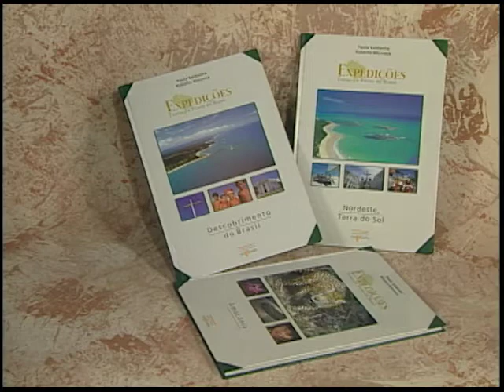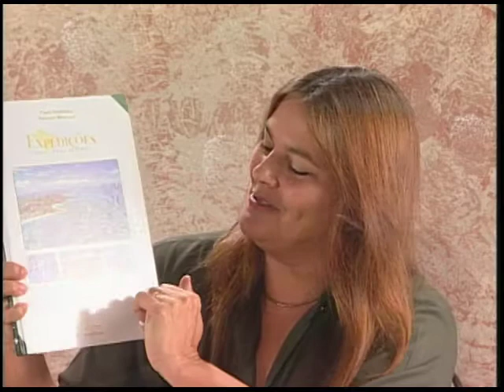Paula Saldanha | Vida Vivida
Paula Saldanha

A estreia do programa Vida Vivida, da TV UniverCidade, foi marcado por um bate-papo descontraído da jornalista e escritora Paula Saldanha com os alunos do Centro Universitário da Cidade. Os alunos dos cursos de Comunicação Social e Desenho Industrial conversaram com a jornalista e fizeram perguntas sobre questões da vida pessoal e profissional da convidada.
Paula começou na televisão na Rede Globo. Foi apresentadora do Fantástico, Jornal Hoje e Globinho, um jornal voltado para o público infantil. Há mais de vinte anos trabalha com o marido, Roberto Werneck, em uma produtora independente responsável pela realização de premiadas reportagens e documentários exibidos nas principais emissoras de TV do país e do exterior. Todos retratando aspectos da natureza, geografia e cultura do Brasil.
O casal participa de todas as etapas da produção dos documentários, desde a elaboração de pautas até a edição final. Atualmente Paula está no ar com a série “Expedições”, na TV Educativa.
No Vida Vivida, da TV UniverCidade, Paula conta muitas histórias como a do momento em que esteve frente à frente com uma baleia durante um mergulho; ou de quando ela e sua equipe fizeram um pouso forçado em meio a uma auto-estrada.
A jornalista tem diversos livros publicados, entre eles a coleção “Expedições - Retratos do Brasil”, com mais de duzentas fotos sobre as diversas regiões do país e suas populações.
Seus principais projetos para o futuro são uma exposição, um CD-Rom e um livro em que ela conta várias aventuras.
Tudo isso na estreia do Vida Vivida, da TV UniverCidade.

Ficha Técnica

Agradecimentos:
Paula Saldanha
RW Vídeo

Apresentador:
Moysés Fuks

Participação Especial:
Bianca Bueno
Eduardo Sciortino
Fernando Gimenes
Maurício Alves
Michelle Batista
Paola Singéry

Coordenação Geral:
Eliana Mauro

Coordenação Técnico/Pedagógica:
Ronald Guimarães Levinsohn
Cláudia Levinsohn
Luiz Soares
Moysés Fuks

Gerente Responsável de Projeto:
Paula Levy

Estagiários do Núcleo de Texto:
Eduardo Sciortino
Joana Carvalho
Michelle Batista

Estagiários do Núcleo de Produção:
Maurício Alves
Fernando Gimenes

Diretor de Fotografia:
José Cavalcante

Eletricista:
Ricardo Baptista

Operador de Câmera:
Ivanildo Jorge
Marcelo Buscacio

Assistente de Câmera:
Joel Hilário

Áudio:
João Henrique

Assistente de Áudio:
Cláudio Cerdeira

Vinheta:
Giselle Epstein

Edição:
Bernardo Brik

Direção:
Luiz Alberto Ribeiro

Produção:
Núcleo de TV da UniverCidade

Co-Produção:
Griffe Video